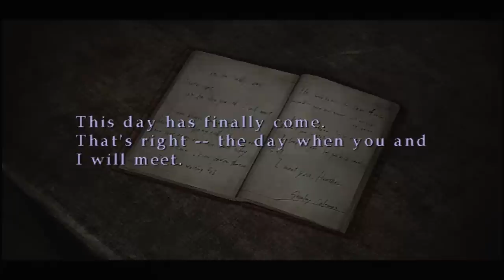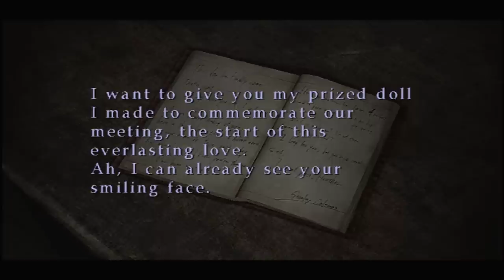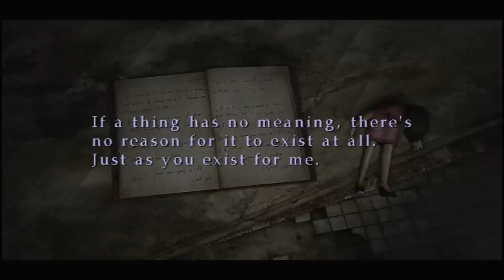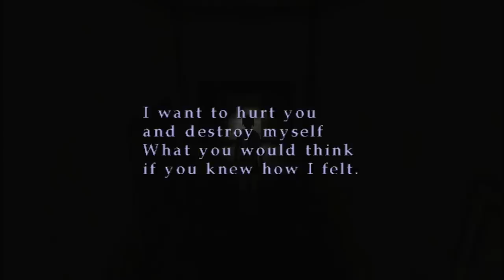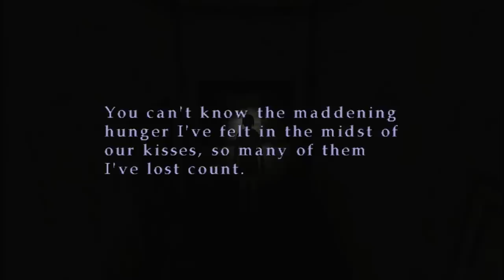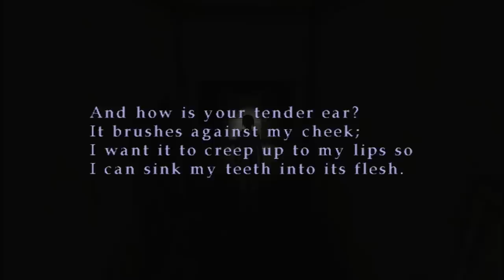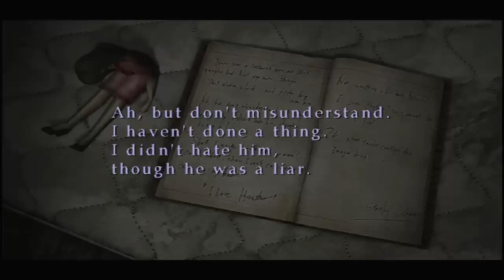Let's Play Silent Hill 3 (#8) - Reading Rainbow [Hard Riddle Difficulty]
In this episode we do a lot of reading, examine some references in Broohaven Hospital, meet Stanley Coleman, and do a few puzzles (clock puzzle and face keycode puzzle).

►Playlist for this LP: Coming Soon

In 1996 Capcom released Resident Evil to fan and critical acclaim. Silent Hill, which began development that year, was to be Konami's response to Resident Evil. Instead, it became the opposite side of the same coin. Where Resident Evil played with more overt themes and threats, Team Silent took Silent Hill in a decidedly different direction by focusing on psychological horror.

The release of Silent Hill in 1999 spawned a beloved franchise consisting of numerous sequels (2, 3, The Room, Shattered Memories, Homecoming, Downpour, Book of Memories), spin-offs (Orphanage, The Arcade) and adaptations (Silent Hill: The Movie, Silent Hill Revelations 3D, numerous dreadful comics). The initial run of Silent Hill games produced by Team Silent are widely recognized as masterpieces not only for their mastery of disturbing psychological horror, but for their excellent writing and storytelling as well.

Silent Hill 3 is my favorite not just my favorite Silent Hill game of all time, but one of my top 10 favorite games ever. The Silent Hill series represents  the peak of psychological survival horror and SH3 is the crown jewel in the franchise.

This playthrough is being done on hard riddle difficulty and normal action difficulty mainly so I can show off some insanely hard puzzles like the hard mode version of the Shakespeare riddle.

From episode 7 onwards the game is going to be fully rendered in HQ 1080p widescreen due to me finding the FOV fix to enable proper widescreen support and 1080p resolution. Hooray.